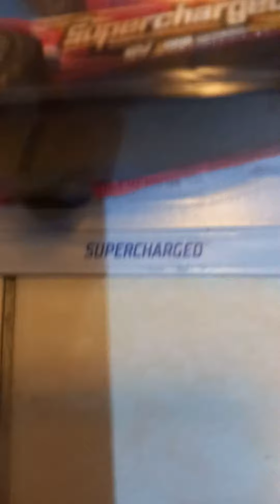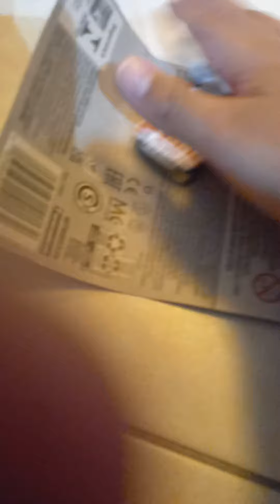supercharger Hot Wheels